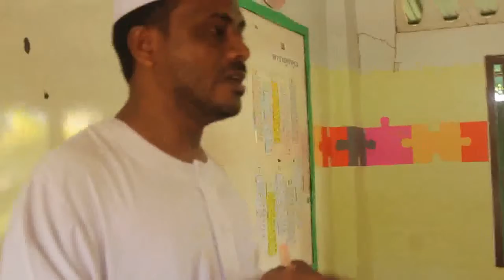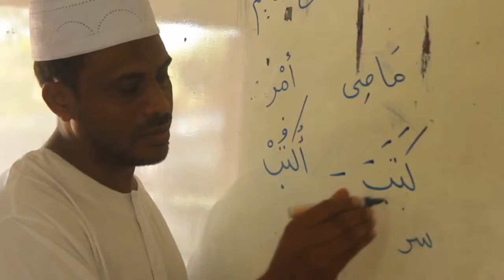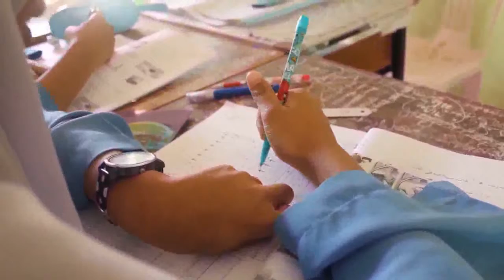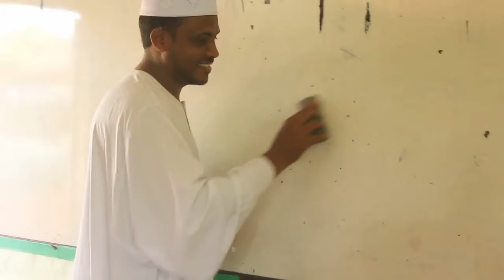การสอนของครูอาหรับที่โรงเรียนสังคมอิสลาม Arabic Teacher @Sanghom Islam Wittaya